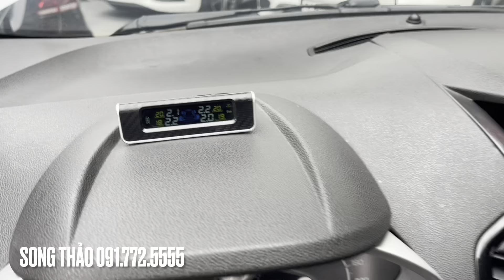CỬA TIỀN 400-500tr - FORD ECOSPORT TITANIUM 2017 - 1 CHỦ TỪ ĐẦU , CHẤT XE CÒN RẤT ĐẸP